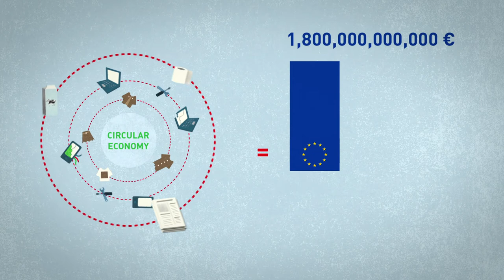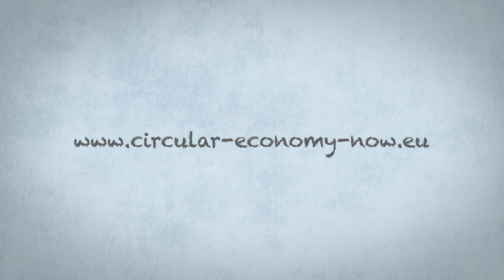L'economia circular - Una transformació per a tots?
Els Verds europeus creiem que l'economia de la UE necessita funcionar bé tant per a les persones com per al planeta. L'economia circular pot contribuir mitjançant la creació de llocs de treball, la protecció del medi ambient i la promoció del creixement a Europa, però com qualsevol altre canvi de paradigma, necessita situar al centre els interessos de la ciutadania.